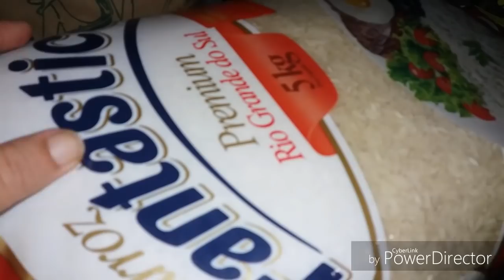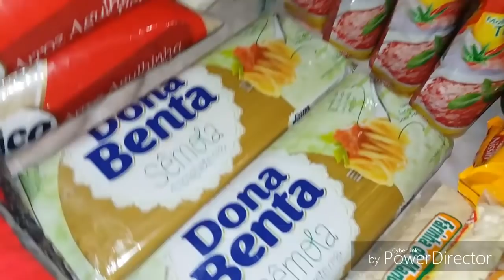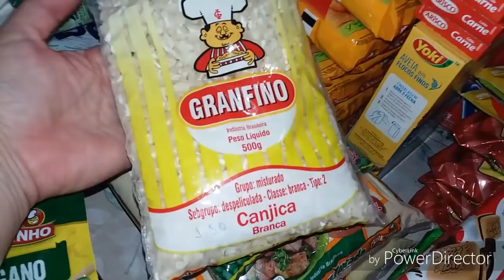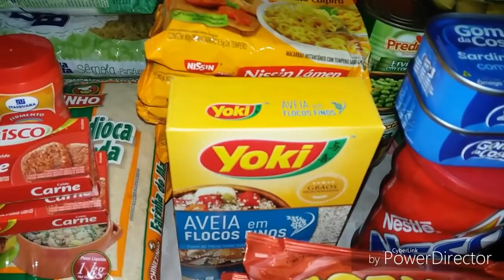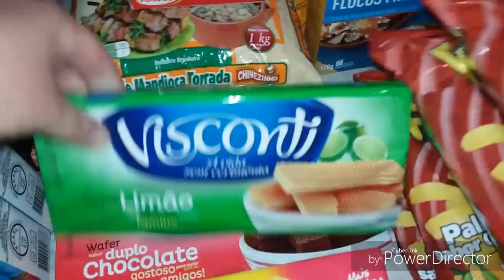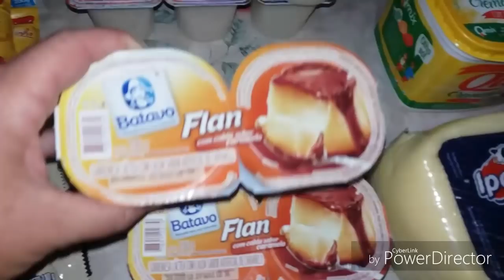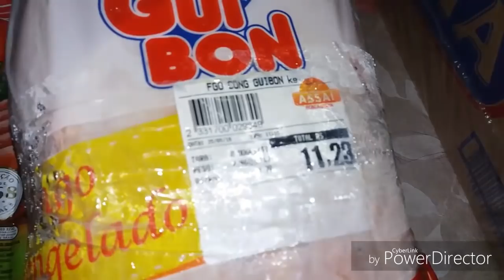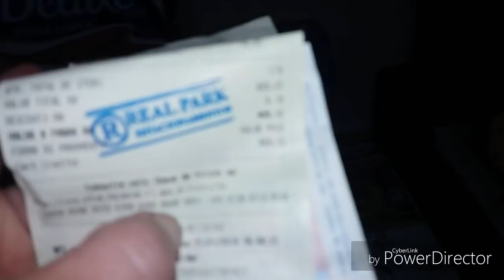COMPRAS DE SUPERMERCADO DO MÊS DE JUNHO!!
Olá pessoal espero que tenham gostado desse vídeo, se gostou deixe seu Like para me ajudar, comentem e compartilhem e se você não for inscrito se inscreva no meu canal,um super Beijo em todos e até o próximo vídeo😘😍💖💕